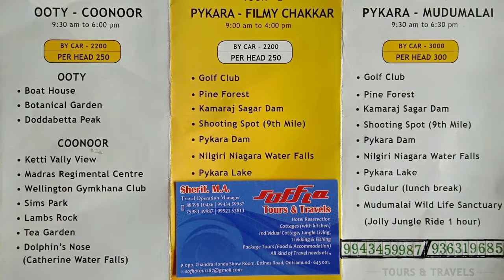Nilgiris English Vegetable Forms